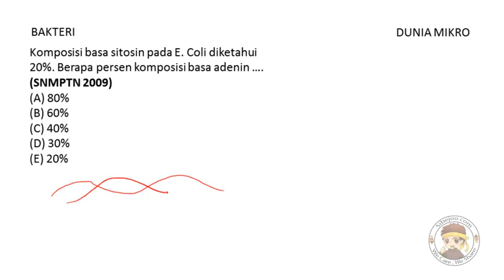Dunia Mikro Part 5